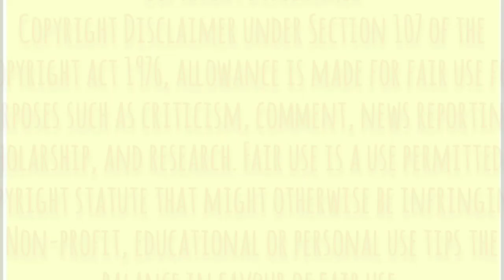Asmr Eating Spicy Chicken Leg piece| Chicken Curry| Paratta| Puri| Asmr Eating Indian Food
Asmr Eating Spicy Chicken Leg piece| Chicken Curry| Paratta| Puri| Asmr Eating Indian  food Compiles

Asmr

If you like this video  to my channel for more amazing compilation videos

🎬Creators Link Given Below